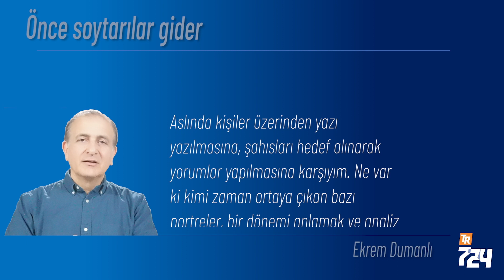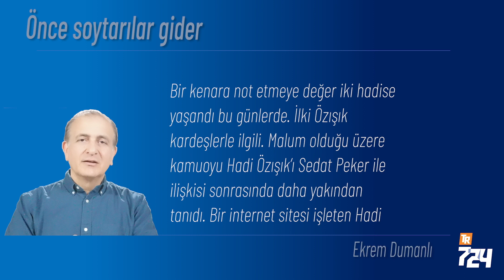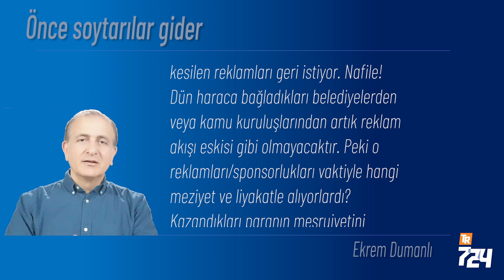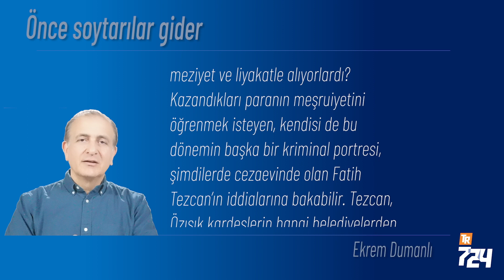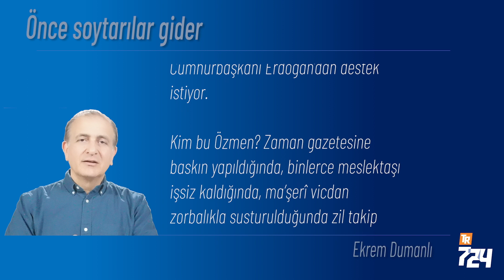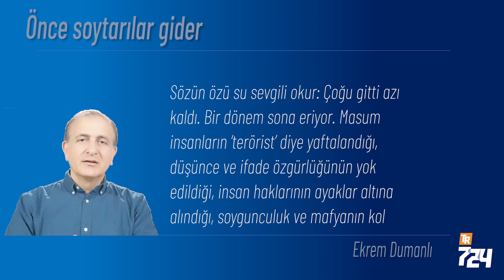Önce soytarılar gider [Ekrem Dumanlı]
Çoğu gitti azı kaldı. Bir dönem sona eriyor. Masum insanların ‘terörist’ diye yaftalandığı, düşünce ve ifade özgürlüğünün yok edildiği, insan haklarının ayaklar altına alındığı, soygunculuk ve mafyanın kol gezdiği karanlık bir döneme imza attı Saray sakinleri. Bir de onların soytarıları vardı. Şimdi o soytarılar birer birer meydanı terk ediyor. Ama toplum vicdanından da öbür alemin yakıcı hesabından da kurtulmaları kolay gözükmüyor…